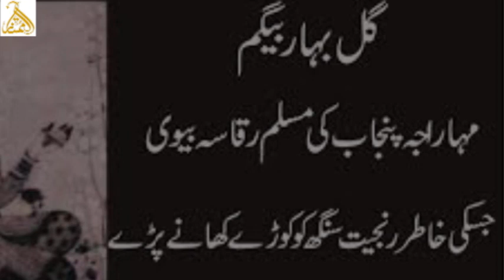CHAHAT MAIN KIYA DUNIYA DARI| Gulbahar Begum I Dazzling Rani Of Raja Rnjeet Singh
Gulbahar Begum I Dazzling Rani of Takht-e-Lahore I Throne to Desolate Tomb I History Buried Alive. Maharaja Ranjit Singh Wife Gul Bahar Begum Shrine Bad Condition.Bahar Begum Ka Sultan Rahi Kay Sath Kya Rishta. Indian Idol, Shooting Time Reena Roy, Vinod Khanna, The Kapil Sharma Show. Yeh Mashghala Hai Kisi Ka.consisting of a web news. Googly gives a variety of news about politics.showbiz, food, health, tourism, sports, history and archaeology.googlynews.tv